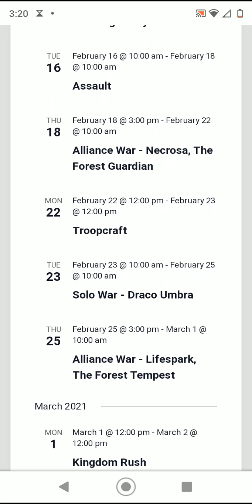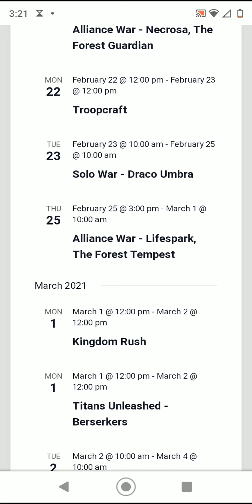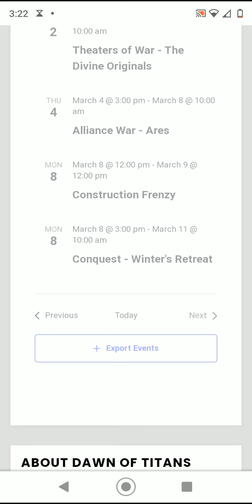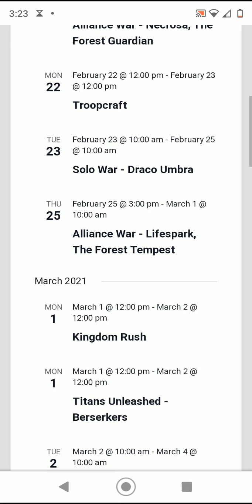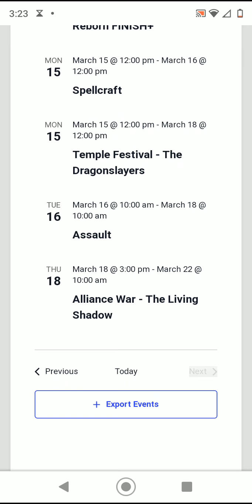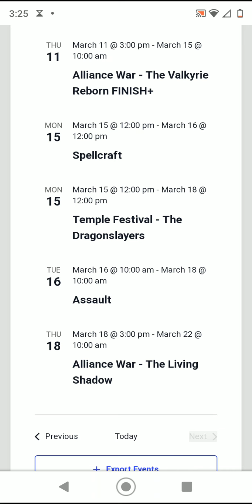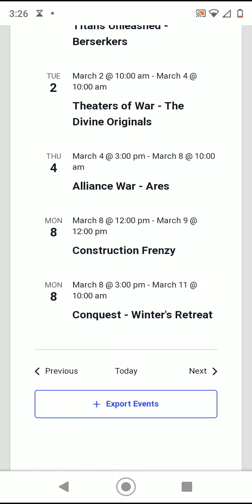Devs did good Dawn of Titans